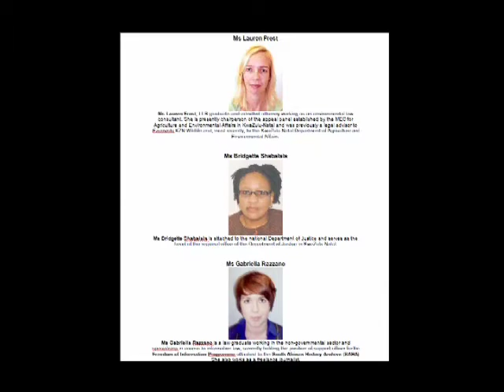KAPSL Part 2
For the first time, since the establishment of the new democratic order in South Africa, lawyers attached to, and serving the executive and legislative branches of government, have felt the need to voluntarily organise themselves into an association which attempts to set high standards for the provision of legal support services in the public sector in accordance with a strict and laudable Code of Ethics which is justiciable for purposes of disciplinary action against members of the Association.